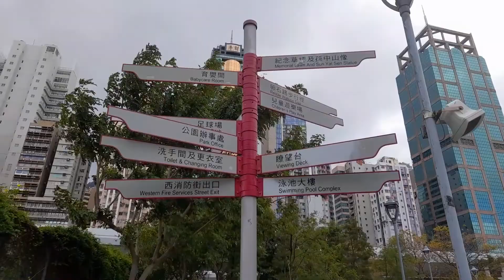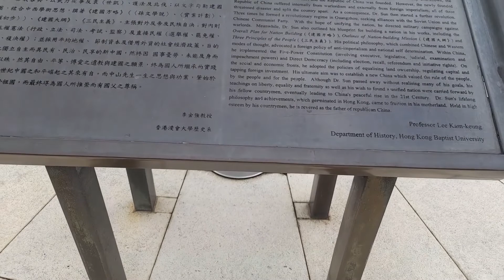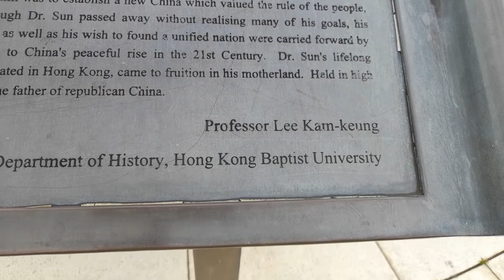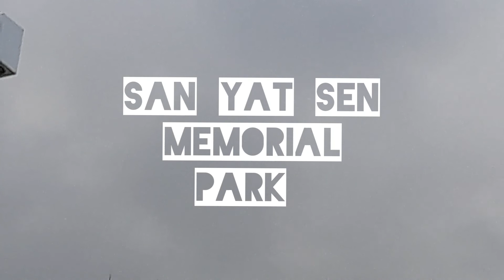One Day Holiday#SunYatSen#Memorial#Park.